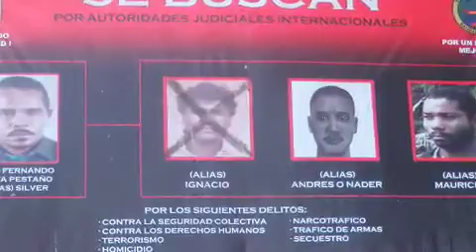ChooseMyAdventure Chapter 5: The Darien Gap Part 1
This chapter had me trying to get from Panama to Colombia by cargo boat.  But I ended up spending 2 weeks in the notorious Darien Gap.  Plans changed many times, and I came across some of the most isolated places in the Americas while having this incredible adventure.